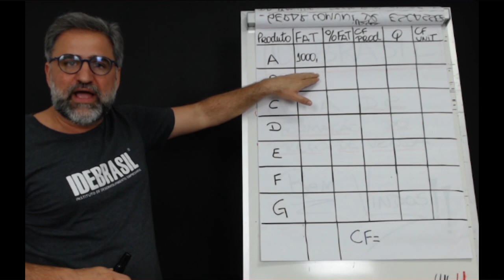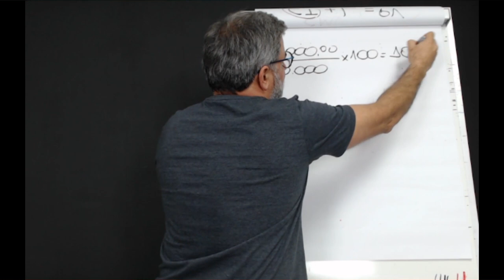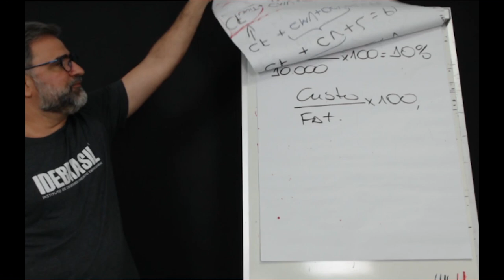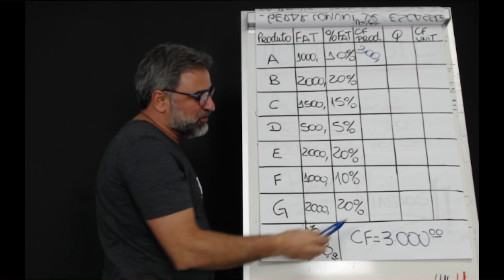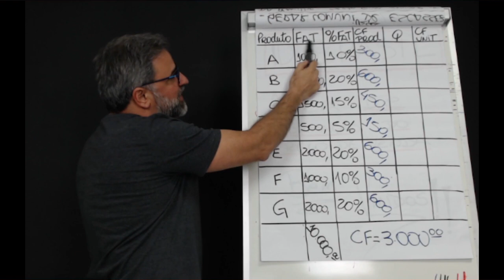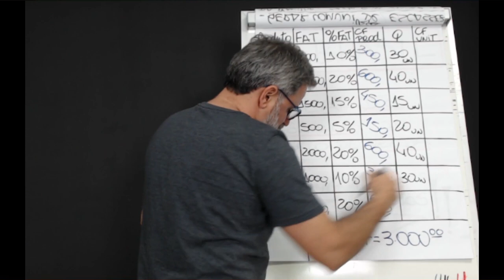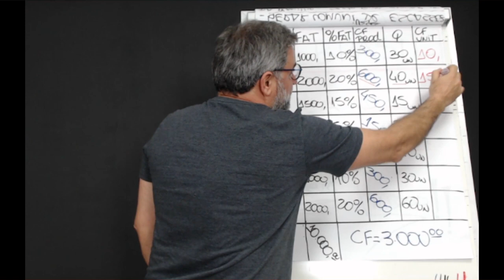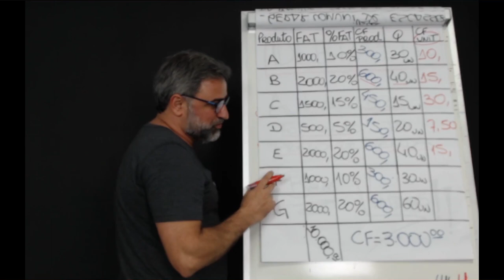COMO CALCULAR O CUSTO FIXO UNITÁRIO DE CADA PRODUTO QUE EU VENDO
Empresários, esse é o canal ideal para você que quer saber tudo sobre gestão empresarial.

Você já está cansado de não saber o que é custo fixo, custos unitários e custo fixo unitario como calcular?
Só nesse vídeo você vai aprender o que é  custo fixo unitário, como calcular o custo unitario de um produto e como calcular o custo fixo de um produto.

Quer saber mais sobre custo fixo e variavel e Como calcular o custo total de cada produto?
Continue acompanhando nosso material, aqui você vai encontrar todas as informações para aumentar o lucro da empresa!
Conte comigo, Léo Navarro.

🔸 QUE TAL CONTINUAR O SEU DESENVOLVIMENTO?

Léo Navarro
CEO na empresa IDEBRASIL – Instituto de Desenvolvimento Empresarial